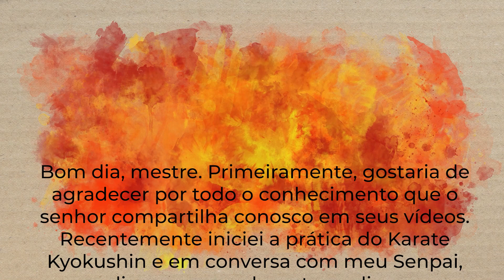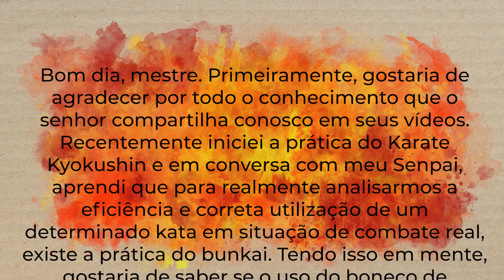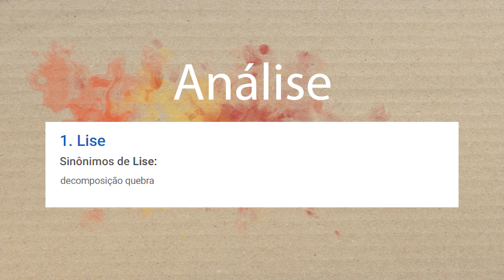O Boneco de Madeira pode ser Utilizado por Outras Artes Marciais?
Neste vídeo vou responder a pergunta de

Gustavo Zamborlini
Bom dia, mestre. Primeiramente, gostaria de agradecer por todo o conhecimento que o senhor compartilha conosco em seus vídeos. Recentemente iniciei a prática do Karate Kyokushin e em conversa com meu Senpai, aprendi que para realmente analisarmos a eficiência e correta utilização de um determinado kata em situação de combate real, existe a prática do bunkai. Tendo isso em mente, gostaria de saber se o uso do boneco de madeira é viável para a prática do bunkai quando não temos um parceiro de treino e, caso negativo, se há uma forma de praticar o bunkai nessas condições. Desde já, agradeço a atenção.